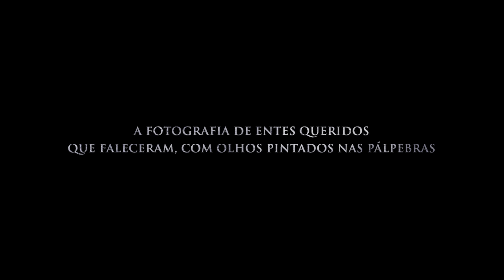A Noiva | Trailer Teaser Oficial Dublado